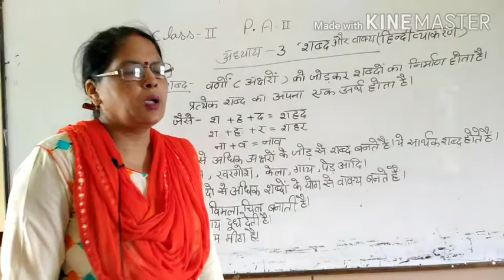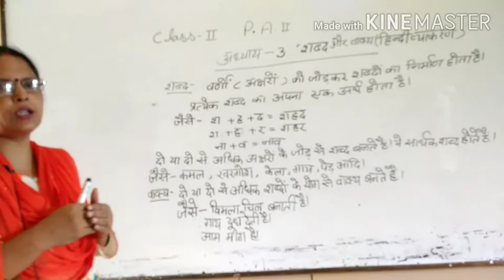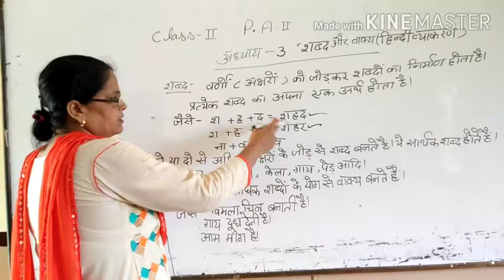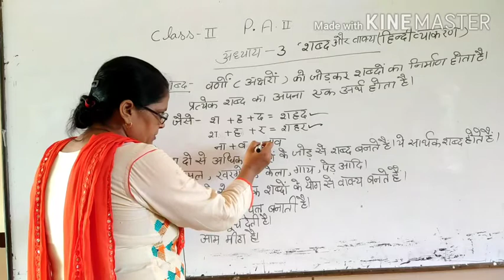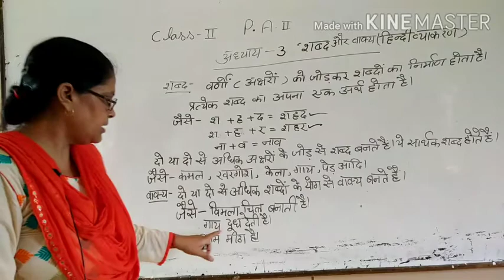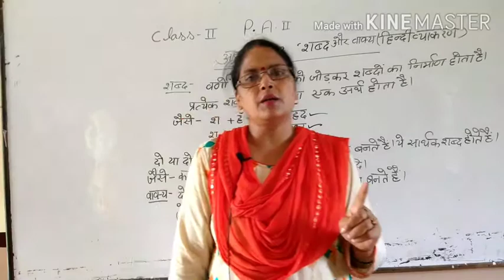Class2 हिन्दी व्याकरण अध्याय-३(शब्द और वाक्य)